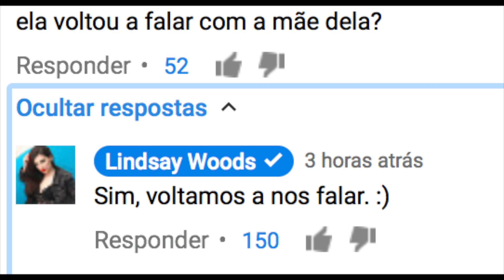"FARSA" diz NYT sobre REZENDE, Lindsay Woods abre sobre RELAÇÃO COM A MÃE!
⚠️VÍDEO EXTRA!
📍Estou aqui Terças, Quintas e Sextas às 20h,  ATIVE as notificações, assim todo vídeo EXTRA você não perde!

Rezende registra prisão do invasor e canal de notícias New York Treta afirma mais uma vez indícios de farsa! Rezende rebate em vídeo com comentários de haters.
Lindsay Woods abre sobre relação com a mãe!
Entenda - Assista
❌Dá uma olhada, NÃO PERDEU NENHUM BABADO? 🤔

SNAPCHAT sevenmakeup